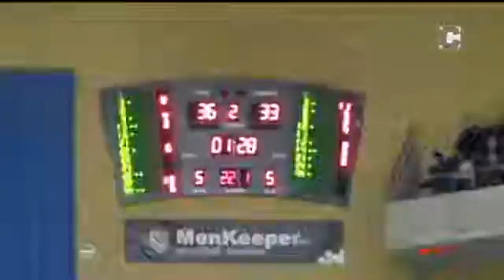Punta e Tacón 8 (05/12/16)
Espazo adicado á información deportiva en Santiago, conducido por Silvia Castiñeiras. Hoxe céntrase no Obradoiro coa xornalista Cristina Guillén e o membro da Peña All Sar, Marcos Castiñeiras. Ademais, estivemos no Multiusos de Sar con Pepe Pozas.